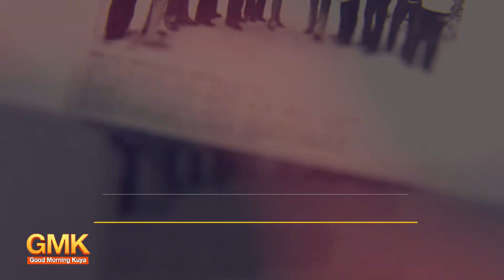The Folk Arts Theater Was Inaugurated | Today in History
July 7, 1974, pinasinayaan ang isa sa mga pangunahing pinagdadausan ng musical activities at concerts sa bansa—ang Folk Arts Theater. 🎭

Maging mga kilalang foreign artist ay nakapagtanghal na rin dito.